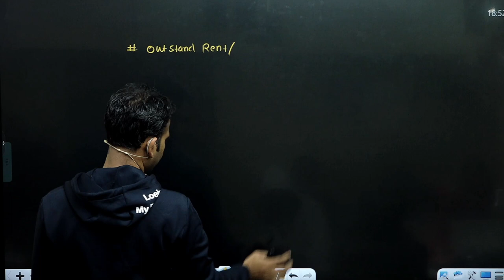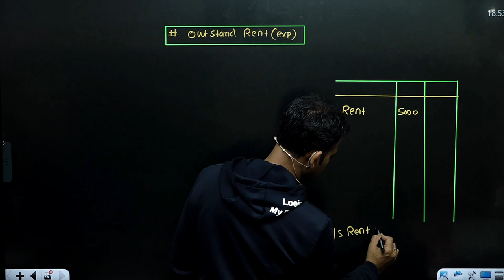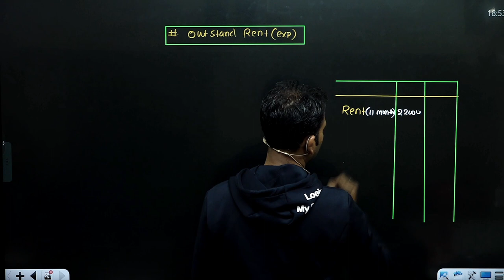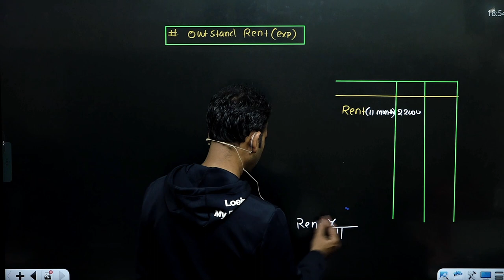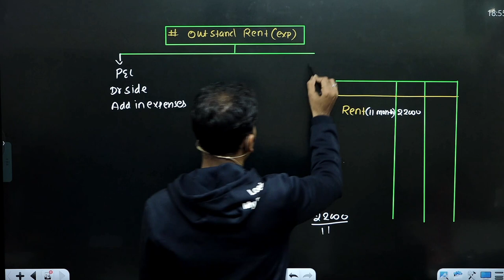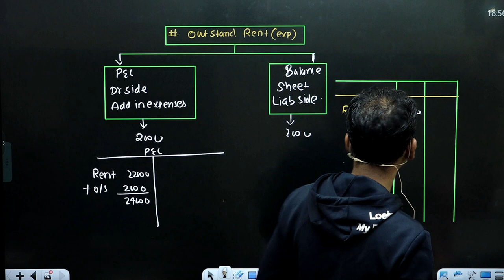financial account for bcom | outstanding rent | final account | part 15 | dusol | by anuj sir